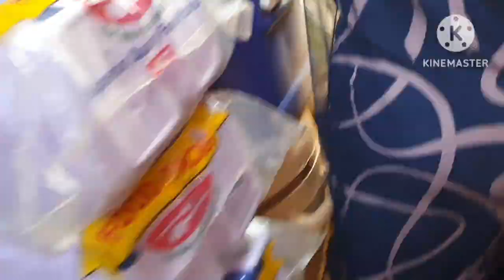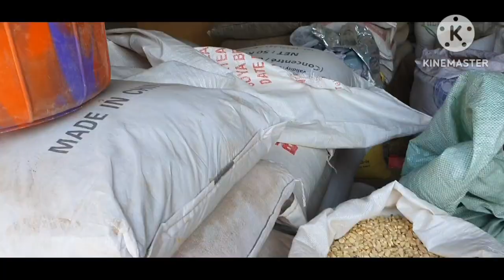Let's visit Bamenda main market in Cameroon/enjoying family time.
In this video, I will be showing you all around the main market in my country. It is called Bamenda main market in Cameroon. I will also be sharing with you all how I spent my time with my family. Hope you all enjoy this one.